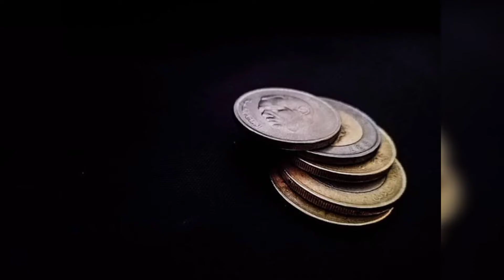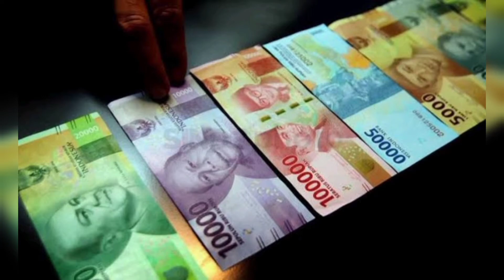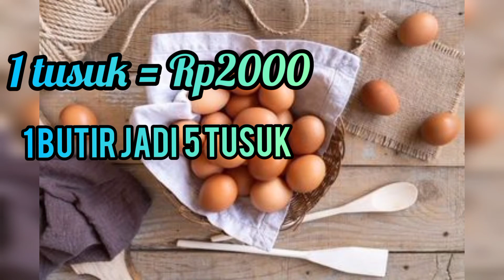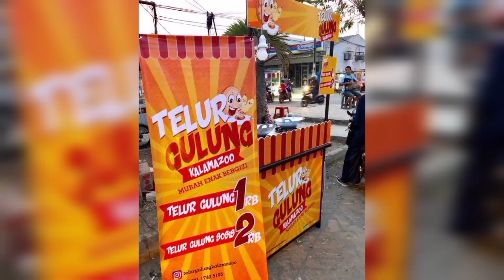OMZET JUTAAN .!! ide bisnis telur gulung .peluang usaha modal kecil untung BESAR !!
HAI GAES KEMBALI LAGI DI NAVITO CHANEL..
PADA KESEMPATAN KALI INI MIMIN AKAN MEMBAHAS SUATU PELUANG USAHA BAGI KALIAN YG INGIN MEMBUKA USAHA TELUR GULUNG ...OMZET JUTAAN .!! ide bisnis telur gulung .peluang usaha modal kecil untung BESAR !!
LANGSUNG SAJA SIMAK VIDEONYA SOBBB